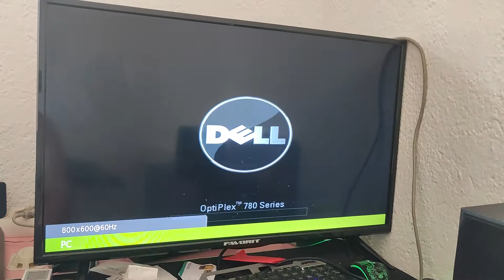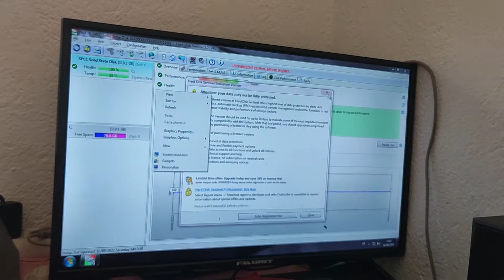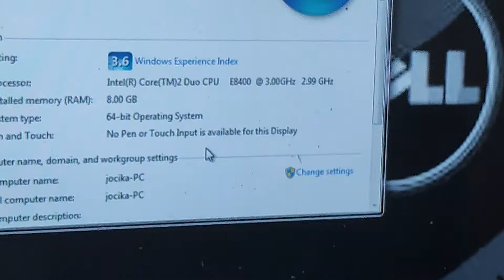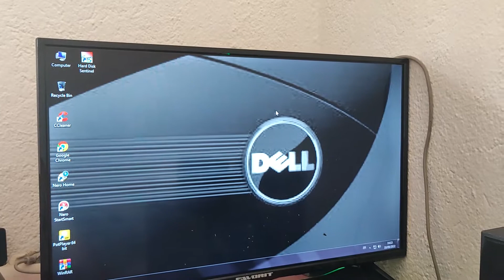jos jedno kukiste za testiranje raznih programa 4k